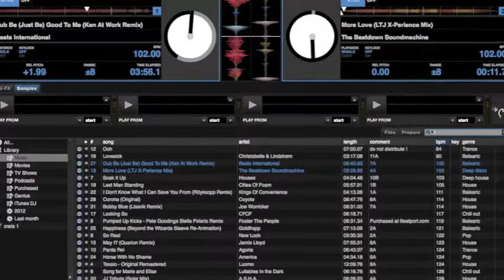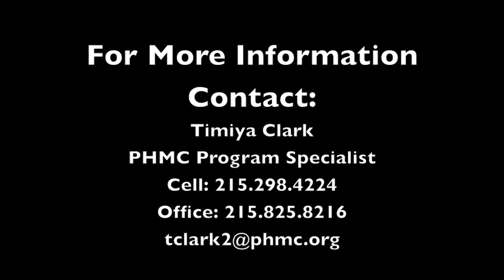Think Like A DJ-Torch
Check out this amazing video featuring Students Learning the Art of Mixing Music with DJ-Torch. Are you ready to think like a DJ?